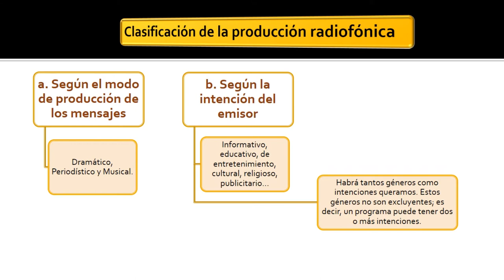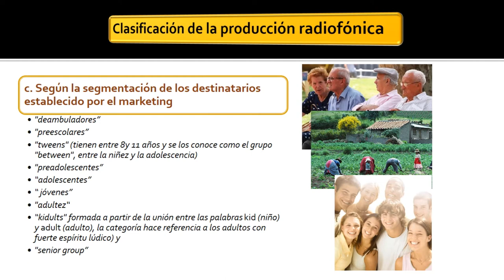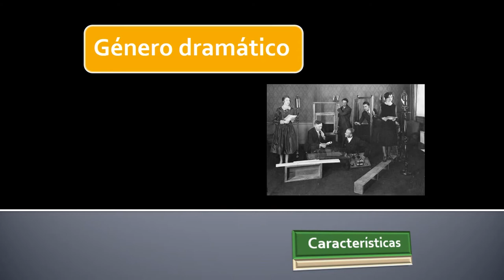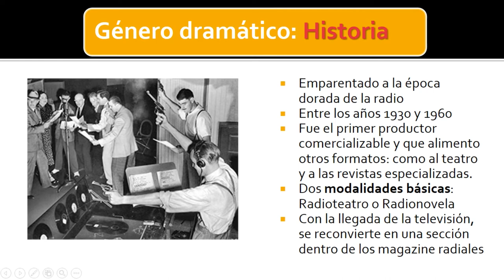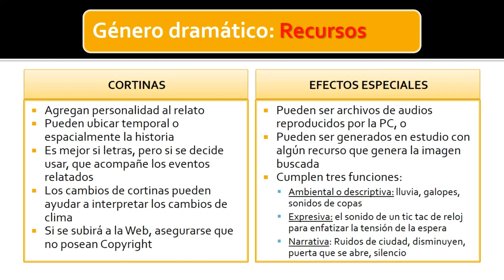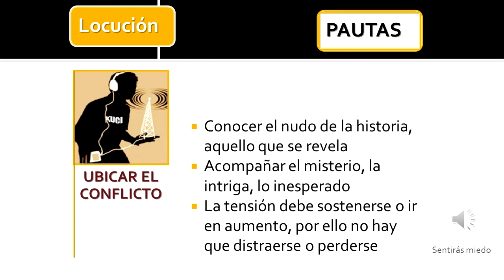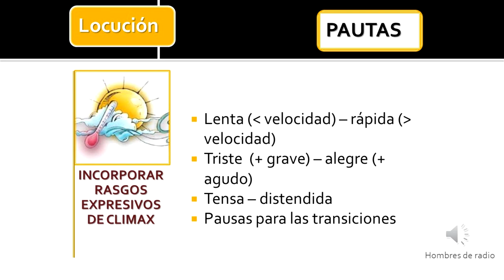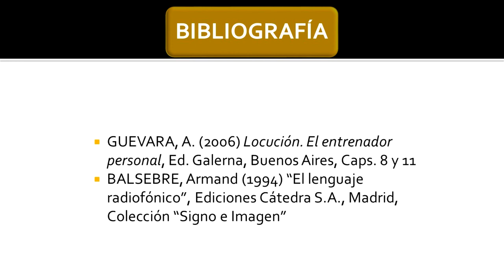Clase virtual Radioteatro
Conocer la vinculación del drama con la radio ayuda a entender el valor que tiene la voz para transmitir emociones.
En este video exploramos las características de este género y los aspectos claves para una buena interpretación desde los recursos de la locución